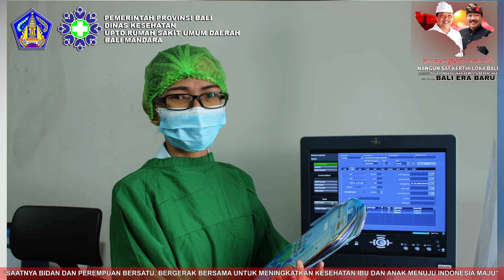PERINGATAN HUT KE 69 IKATAN BIDAN INDONESIA (IBI)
"Saatnya Bidan Dan Perempuan Bersatu, Bergerak Bersama Untuk Meningkatkan Kesehatan Ibu dan Anak Menuju Indonesia Maju"